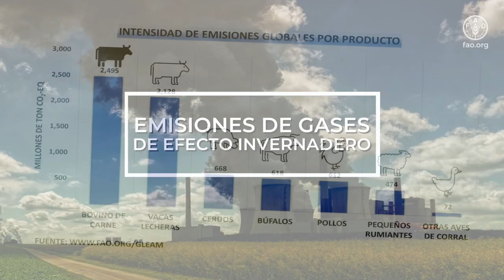Proyecto de Ganadería Climáticamente Inteligente en República Dominicana GANACLIMA-RD de FAO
Corto documental del Proyecto de Ganadería Climáticamente Inteligente llevado a cabo por la FAO en la cuenca del río Yuna de la República Dominicana (GANACLIMA-RD). Esta iniciativa comenzó en el año 2019 con la intensión de mitigar las causas del cambio climático por el incremento considerable de las emisiones de gases de efecto invernadero (GEI). El sector ganadero genera a nivel global la emisión de 14.5% del GEI, de acuerdo a un estudio realizado por la FAO en el año 2013, por lo tanto el proyecto busca fomentar prácticas ganaderas respetuosas con el medioambiente, con especial enfoque en la producción en fincas familiares.

¡Una ganadería con mayor eficiencia y menor impacto ambiental es posible!